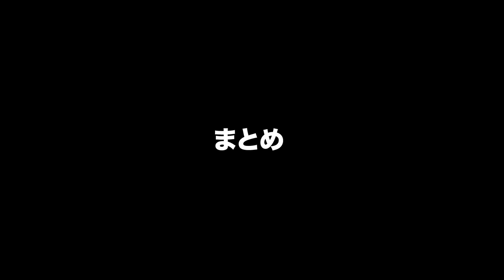YAMAN 美顔器のテクノロジー 美髪ドライヤー使ってみた！ ヤーマン ヴェーダブライト KISSNEWYORK SALONTube 渡邊義明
YAMAN
美顔器のテクノロジーから生まれた
美髪ドライヤー使ってみました♪

想像以上に優しい風です！！

寝癖を想定して以下を使いました！

水スプレー
KISSNEWYORKブラシ
楽天
YAMANヴェーダブライト
HP

(字幕協力お願います🙏)

美容動画

Hair styling
Hair arrangement
头发
헤어